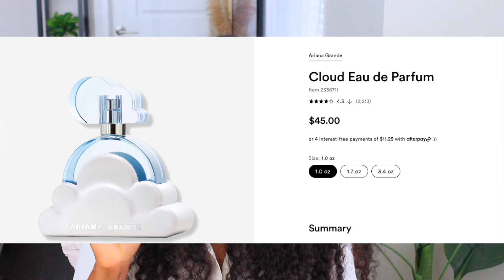MY MOST COMPLIMENTED GROWN N SEXY FRAGRANCE 2022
MY MOST COMPLIMENTED PERFUMES 2022 | LONG LONG LASTING & MUST HAVES FOR YOUR FRAGRANCE COLLECTION

Miss Dior (Absolutely Blooming)
Versace Dylan Turquoise
Baccarat Rouge 540
Reb'l Fleur by Rihanna
Cloud by Ariana Grande
Omnia by Bvlgari

OTHER BODY MAKEUP COVER UP FOR STRETCH MARKS
1 TARTE shape tape™ waterproof body makeup ($39)
2 KKW BEAUTY SKIN PERFECTING BODY FOUNDATION (TAN) ($26)
3 TARTE shape tape™ tone tool )
4 KKW Body PERFECTING FOUNDATION IN THE COLOUR TAN
5 GARNIER FRUITIS DRY SHAMPOO
6 KKW BEAUTY BODY FOUNDATION TAN
7 DERMABLEND LEG AND BODY MAKEUP - TAN GOLDEN 65N

Highly Recommended Product For Stretch Mark Removal
1 Bio- Oil
2 Shea Butter
3 Dermaroller ←THE ABSOLUTE BEST
4 Pumice Stone
Specifically for feet
5 Palmers Stretch Mark Cream
6 Body Exfoliating Set
7 Fragranted Shea Butter smells so good
8 Vitamin C Serum (Oil)
9 Vitamin E Serum (Oil)

CAMERA:
○ Main Camera (Canon EOS Rebel T5i);
○ Vlog Camera(Canon G7x)

LENS:
○ Canon EF 50mm f/1.8 STM Lens
○ Sigma 18-35mm F/1.8 DC HSM Lens for Canon

LIGHTING
○ Neewer Ring Light

TRIPOD
○ Camera Tripod

AUDIO
○ BOYA BY-M1 3.5mm Lavalier Condenser Microphone
○ Rode VideoMicro Compact

🔴 TURN ON YOUR POST NOTIFICATION GYAAL

🔴Common Questions Asked ♡:
Height - I am 5'75 but doctors say I'm 5'7
Camera - Canon T5i with 50mm lens (or the lens that come with it 35mm I think  ) Also use my canon G7X a lot
Thumbnail Editing - I use Canvas, Facetune & Vscocam
Age - 27
Clothing size - Size 12/14 us
Skin care faves - Literally had the same skin care routine since I was 16, its black soap, Nivea toner for dry skin, aveeno positively radiant moisturizer, and lip balm